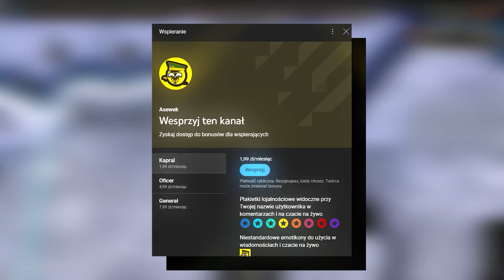CO GDYBY ULTRASTAN BYŁ ZJEDNOCZONY? - Age of History 2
🔥Jeśli podoba ci się odcinek to daj łapkę i suba i możesz kom napisać💯

film nie ma na celu niczego propagować, po prostu tworzę takie filmy i się przy tym fajnie bawię